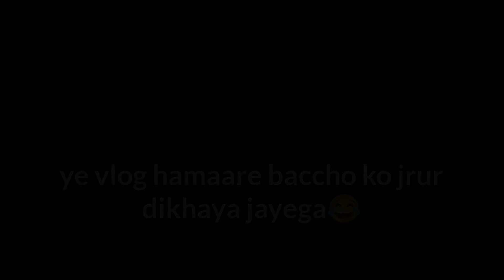mayur join chapal factory 😂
yeh video 15 saal badh Hamare baccho ko dikhaya jayega😂